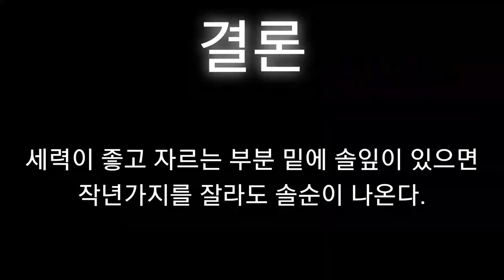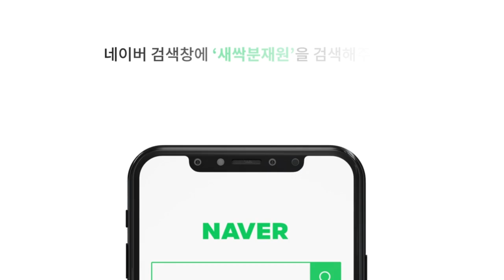[1분 분재상식] 단엽시 가지를 잘라도 솔순이 나오나요? - 새싹분재원TV Sprout Bonsai TV